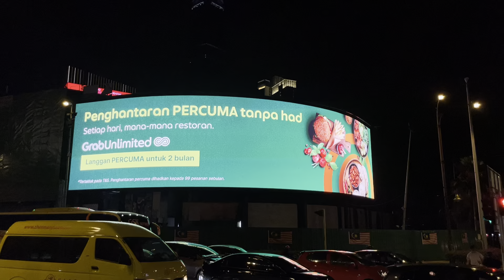Jalan Sultan Ismail Digital OOH Ads Close to Berjaya Time Square KLCC Malaysia Digital Billboard Ads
Jalan Sultan Ismail Digital OOH Ads Close to Berjaya Time Square KLCC Malaysia Digital Billboard Ads can effectively convey messages to the intended audience by promoting an exceptional advertisement with an eye-catching motion on the screen. Additionally, the Malaysia Kuala Lumpur Jalan P. Ramlee & Jalan Pinang Street Lamp Post Advertising KL LED Display AdsJalan Sultan Ismail Digital OOH Ads Close to Berjaya Time Square KLCC Malaysia Digital Billboard Ads screen is more visible and easier for onlookers to recognize when they are driving by.

Kuala Lumpur DOOH Advertising, Malaysia Digital Outdoor Advertising, Bukit Bintang Digital Billboard Advertising, Klang Valley LED Billboard Advertising, Jalan Sultan Ismail Digital Screen Advertising, Jalan Imbi Digital Advertisements Board, Lot 10 Shopping Centre LED Screen Advertising, Federal Highway Near to Mid Valley Digital Out Of Home Advertising, The Starhill City Digital Outdoor Advertising, Bukit Jalil Highway Near to Pavilion Bukit Jalil Digital OOH Advertising, Middle Ring Road II DOOH Advertising, Taman Connaught Salak Highway Digital Billboard Advertising, Taman Desa ESWL Highway LED Billboard Advertising, Jalan Syed Putra Nearby Mid Valley Digital Out Of Home Advertising, Giant Gantry Federal Highway Subang Interchange Digital Screen Advertising, Jalan Cheras Advertising Space, Jalan Bukit Bintang DOOH Advertising, Jalan Raja Laut Digital Out Of Home Advertising, KL City Centre Nearby TRX Digital OOH Advertising,